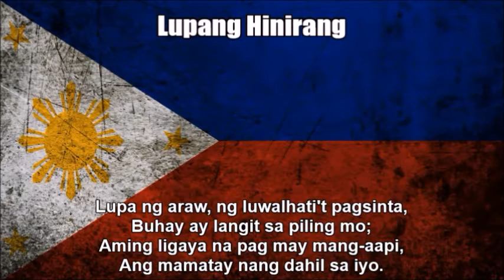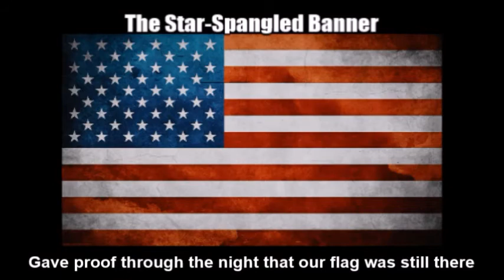National Anthems of the Philippines and the United States (Nightcore Style With Lyrics)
This is a Nightcore medley mix of the national anthems of the Philippines ("Lupang Hinirang") and the United States ("The Star-Spangled Banner") that I combined from the previous uploads of individual videos. Before that I edited all the audio on Audacity by speeding up the audio. See each of the individual links at:

As a disclaimer I am still showing respect of each of the two anthems while I wrote down the original Filipino and English texts at the bottom so you can sing along with it. I just think this medley remix I made sounds great and liked the way it turned out.

TAGS INCLUDED: National Anthem, Philippines, United States, Nightcore, Lyrics (Website Category)